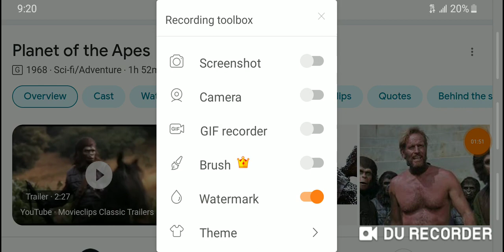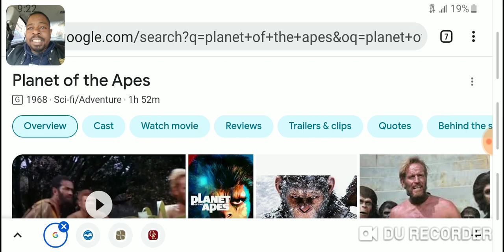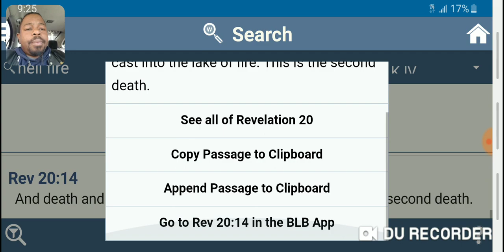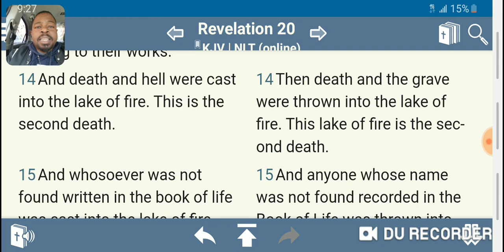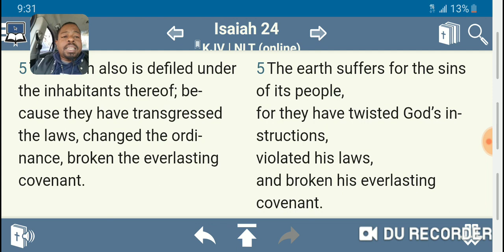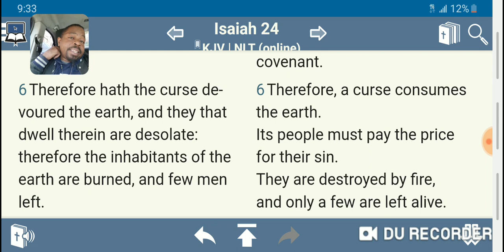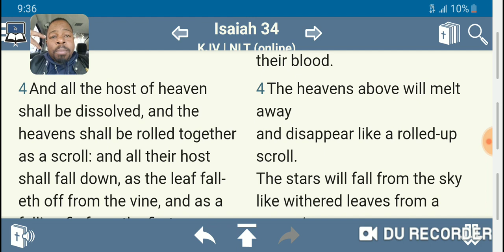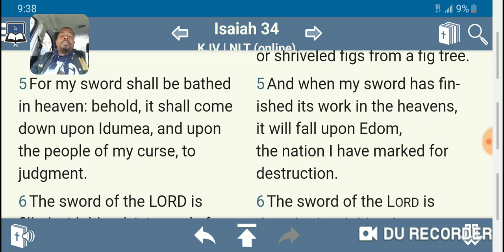GOD DAM YOU ALL TO HELL!!!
This content does not belong to this channel. The content being displayed  belongs solely to the content owner. I'm not making any financial gain from this material.